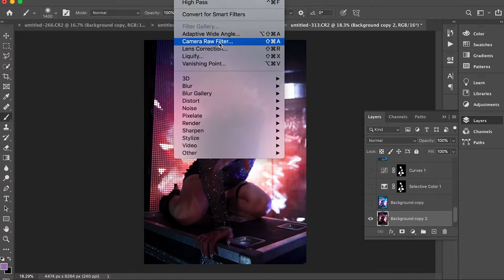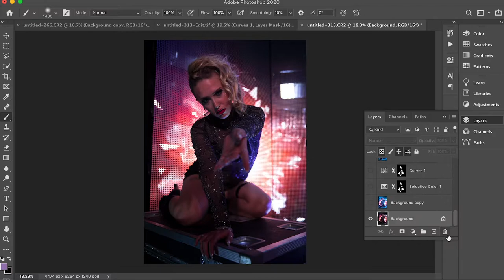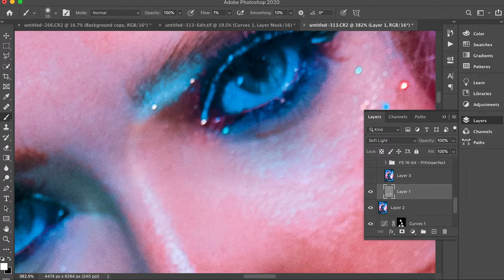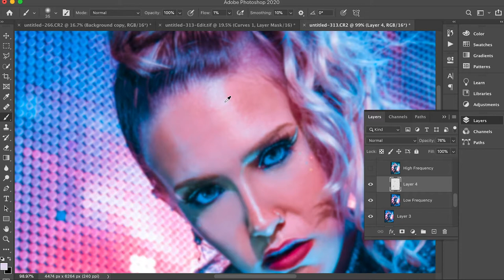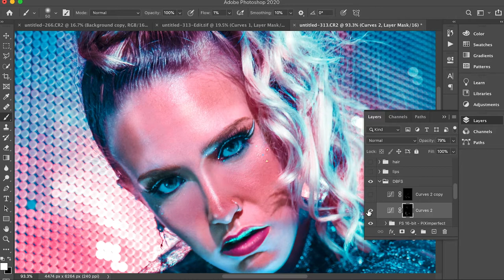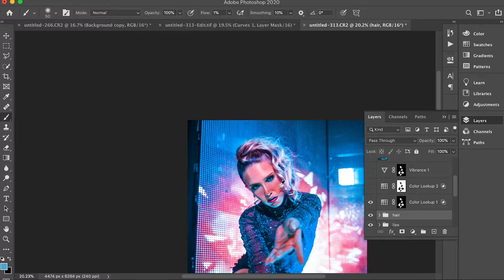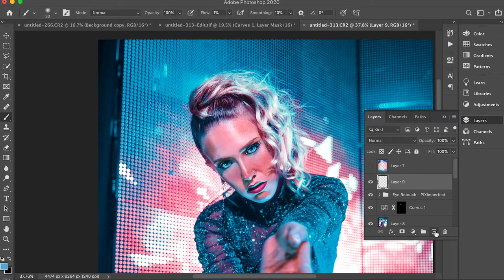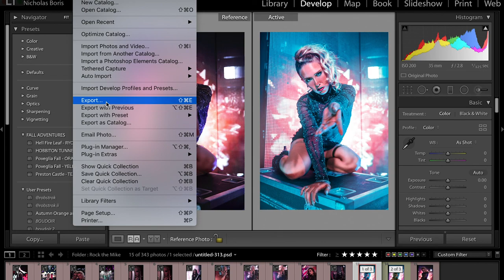Alex Stemp | Geo Leon Portrait Retouch Photoshop Tutorial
This Alex Stemp and Geo Leon portrait retouch photoshop tutorial is a step-by-step tutorial. I'm going to take you from the RAW photography to the finished product. I will add this is my take on how they go about their edits and naturally as artists we have our own variations.

If you have questions please don't hesitate to ask! My accounts are listed below.

Thank you PixImperfect for teaching me the majority of what I know!
Watch his Instagram Retouch and Frequency Separation videos below

BE APART OF IT ALL
TIKTOK (28K) - @nick.boris
Podcast Apps - Close Up Podcast